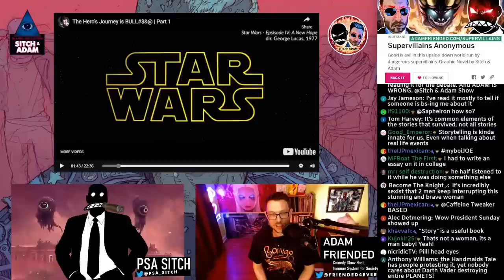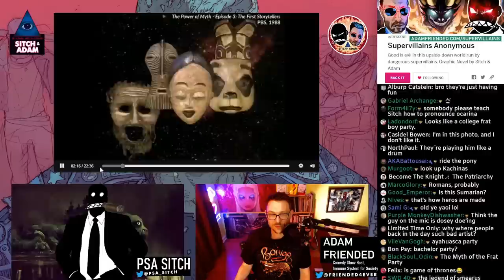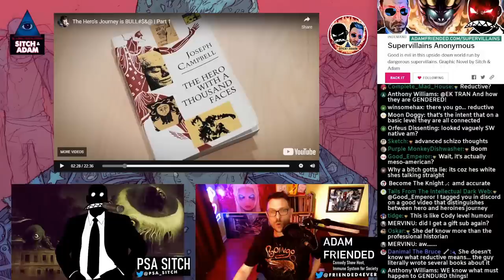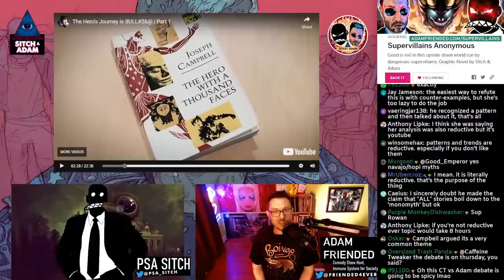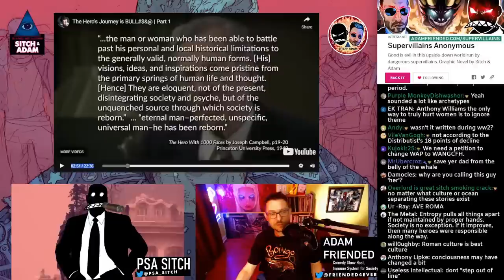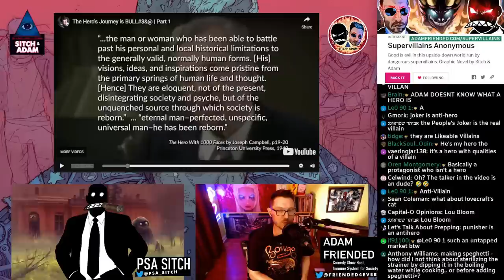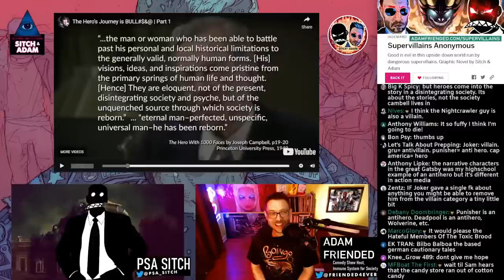Leftist doesn't REALIZE she's attacking her own HEROES!